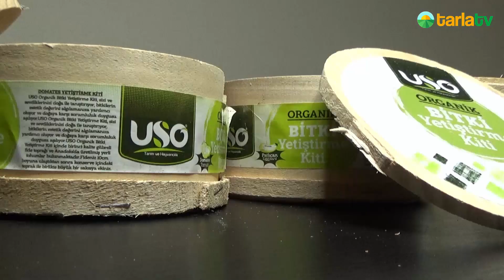Balkonda Domates, Biber, Patlıcan Yetiştirme - Organik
Bu videomuz da solucan gübresi üretimi yapan USO Tarım ve Hayvancılık tarafından hobi yetiştiricileri için üretilen Organik Bitki Yetiştirme Kitlerinin kullanımını anlattık. Domates, biber ve patlıcan yetiştirme kitlerinde sıvı solucan gübresi kullandık. adresinden detaylı bilgi alabilirsiniz.